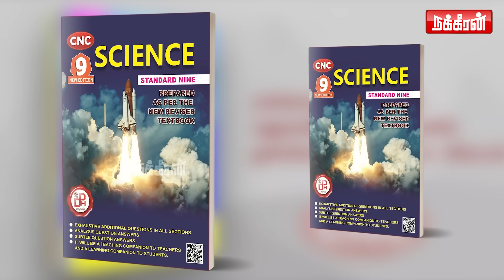தேர்தல் ஆணையத்தால் பாஜகவிற்கு ஏற்பட்ட சிக்கல்! Balki | Modi | Amithshah | BJP | Congress | Rahul